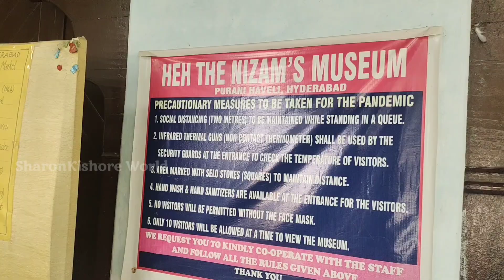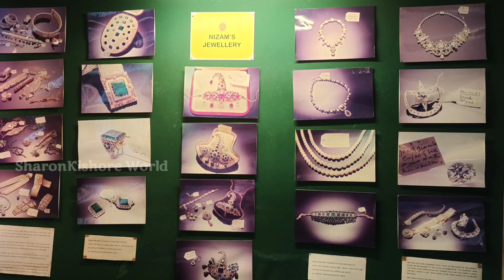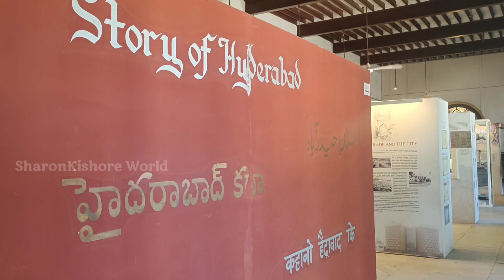వేల కోట్లు విలువచేసే 6వ నిజాం రాజు వస్తువులు | 100 కోట్ల టిఫిన్ బాక్స్| The Nizam's Museum Hyderabad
Hey Guys Assalamualekum & Welcome Back to my new vlog
The Nizam's museum
Nizam's Museum or H.E.H Nizam's Museum is a museum located in Hyderabad at Purani Haveli, a palace of the erstwhile Nizams.[1] This museum showcases the gifts that the last Nizam of Hyderabad state, Osman Ali Khan, Asaf Jah VII received on his silver jubilee celebrations.[2]
Exploring the history and monuments of Hyderabad became a wonderful thought for me,so far I have learned and experienced a lot of unsaid,unaware & interesting things of this city.

Presenting you an idea of exploring the history of Hyderabad,the imaginative visual through the eyes of my lenses.

Trying to promote the beauty of Hyderabad and it’s tourism in national and international places.

In this channel we will upload my life style, Vlogs, cooking, Best House making tips etc. So stay tune to my channel for more updates..

Copyright Desclaimer:
Non-profit, educational or personal use tips the balance in favor of fair use _____________________________________________________________________________________________ Special Note: I Do not Own any images,titles,songs Etc Used in the video.it is the individual Property of its owner.if any copyrighted Content or material is used,its just promotional purpose.we do not use such materials to harm or violate other protected contents.if any use of content is in appropriate please let me know in You tube Message box,i will remove it. ____________________________________________________________________________________________